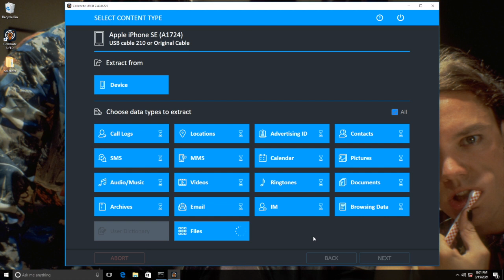Signal CEO hacks Cellebrite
Signal CEO Moxie Marlinspike has hacked Cellebrite as a payback to the smartphone hacking company.

Video owned by Signal. Blog